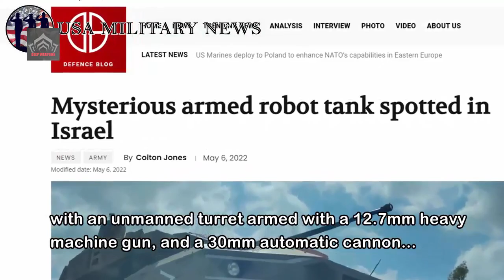Israeli Unveils ROBUST Medium Robotic Combat Vehicle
Israel’s defense giant Elbit Systems has unveiled a smart combat robot that can conduct missions to destroy enemy troops and tanks entirely by itself.
The ROBUST medium robotic combat vehicle was presented at the Eurosatory land defense exhibition in Paris.

Video: Illustration